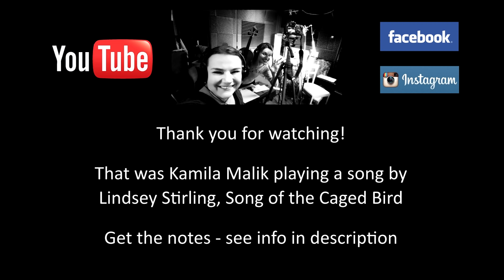Kamila Malik - Song of the Caged Bird (Lindsey Stirling cover)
My name is Kamila Malik and I'm a violinist from Poland.
I got challenged by one of my students to play some Lindsey Stirling songs.
That student of mine is a big Lindsey Stirling fan (but then again who isn't these days :D)
This is an amateur studio recording of me playing Song of the Caged Bird.
We only replaced the camera track with studio track + Lindsey's backtrack.
No additional remastering done.

I DO NOT OWN THE NOTES OR THE BACKTRACK!